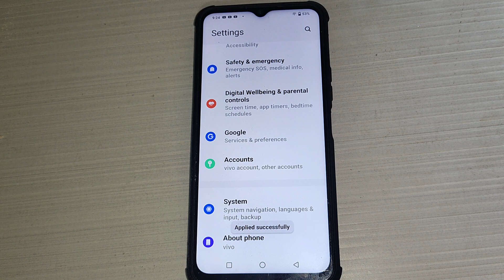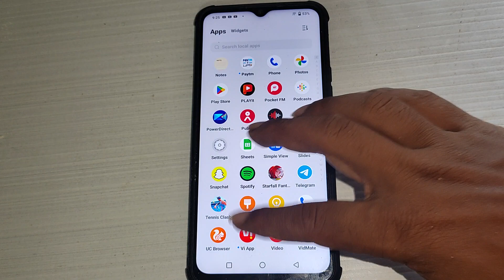themes change kaise kare Vivo Y20T,how to change themes Vivo Y20T